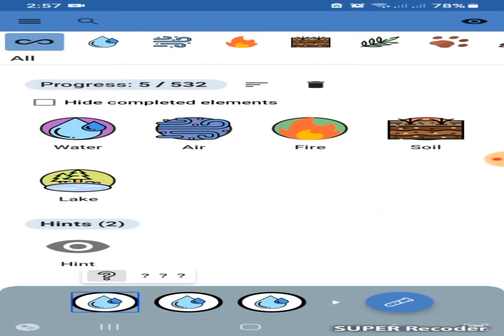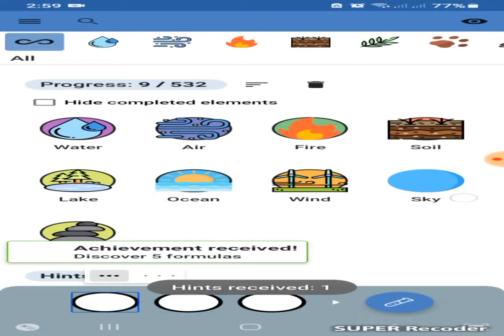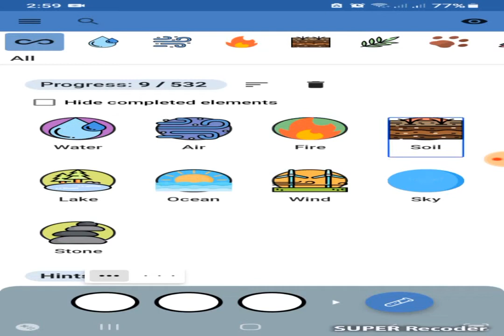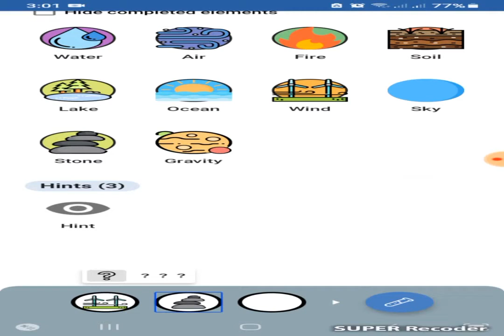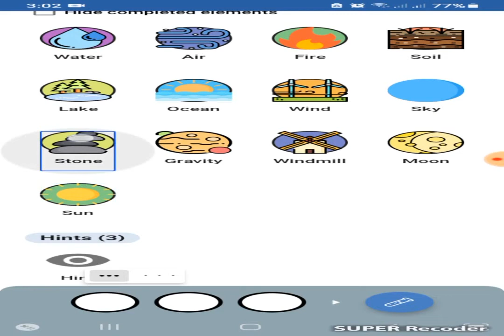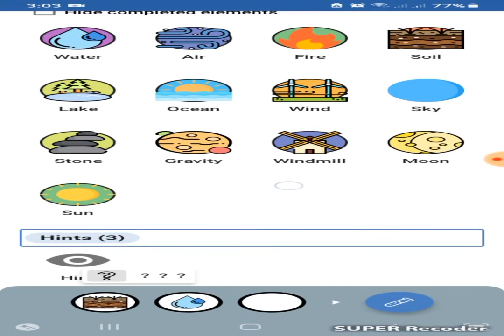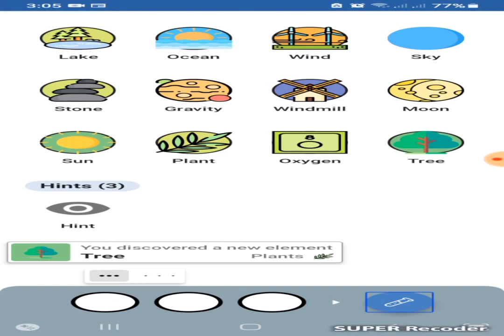Paano Laruin ang Alchemy Merge Puzzle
Ito ang accessible merge puzzle game sa android na nasubukan ko.